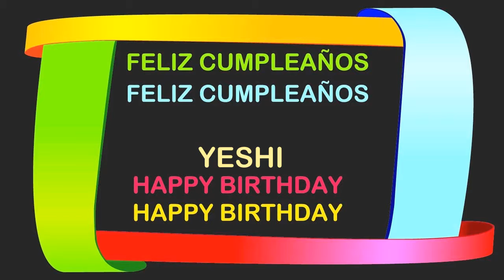Yeshi Birthday Postcards & Postales